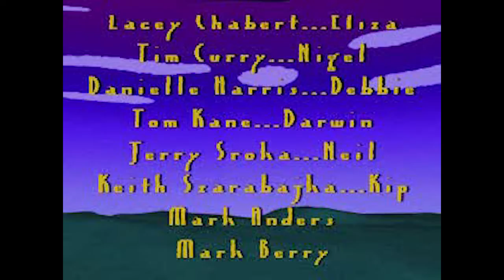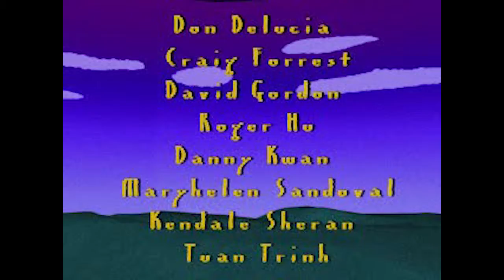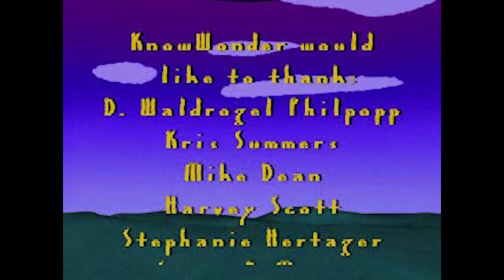Wild Thornberrys, The - Animal Adventures (USA) :: All Movie Clips (PlayStation)